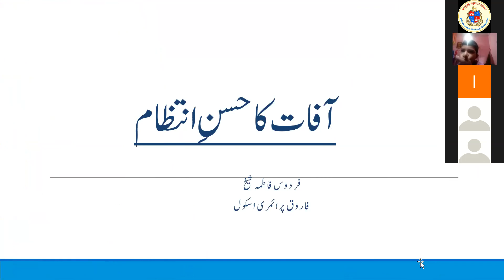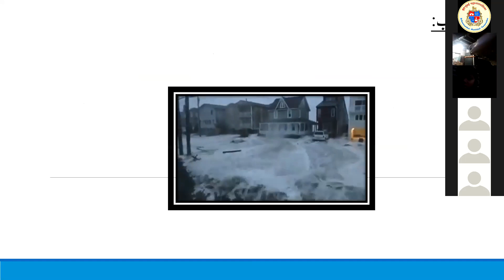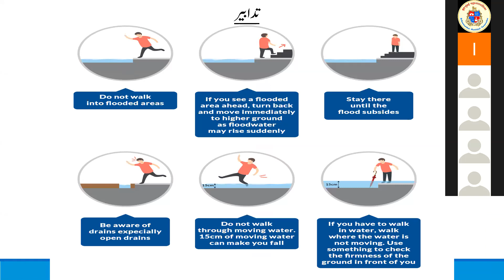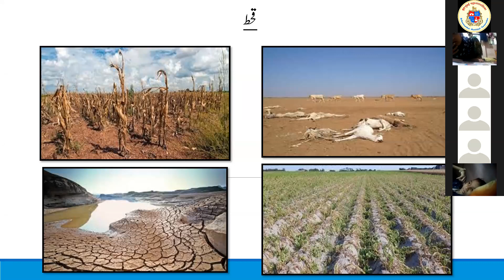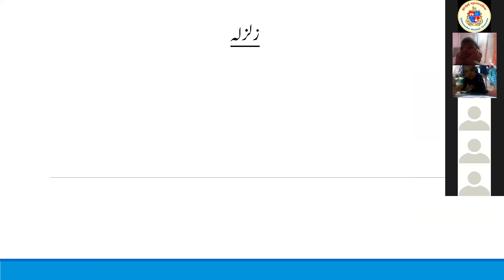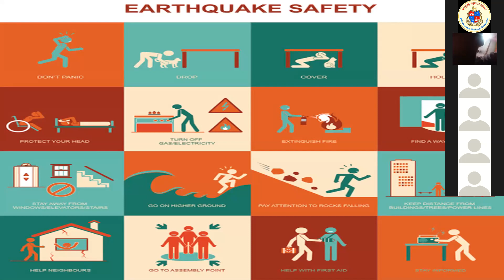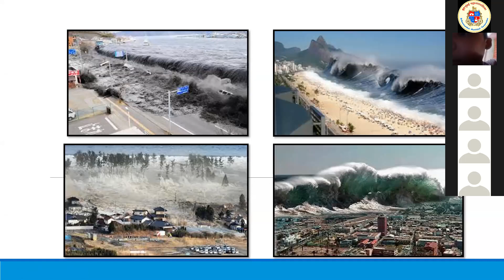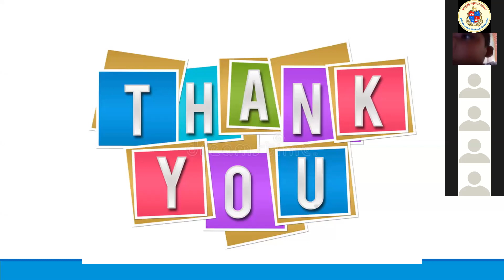Aafat ka Husne Intezam || Std 3rd Play Do Learn آفت کا حسن انتظام || جماعت سوم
mybmc Bmconline teaching#BMCWith COVID-19 limiting our mobility, the train of education must not be limited. With this vision in
mind, BMC has started this channel under the Education for All Initiative, providing free access
to educational resources to students across the country.